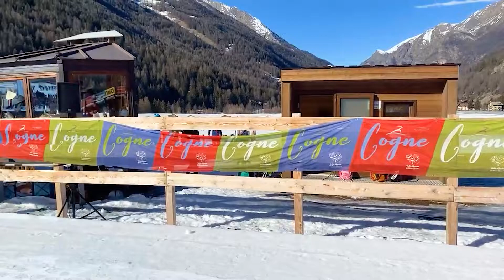MINIMARCIA 2024 - BabySprint, Baby e Cuccioli + Combinata SkiriMini - La diretta della gara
La carica dei 500 a Cogne per la 17ª MiniMarciaGranParadiso

È tornato a colorare i Prati di Sant’Orso il mitico battaglione di giovani fondisti. Tante soprese, premi e divertimento per tutti. La combinata SkiriMini ha portato tanti partecipanti da fuori regione e qualche francese.

La Minimarciagranparadiso è sempre una garanzia di pubblico, partecipanti e divertimento. E anche la diciassettesima edizione non si è dimostrata da meno. Stadio del Fondo di Cogne colmo di giovani fondisti che si sono dati battaglia nella prima delle due giornate dedicate a loro, grazie anche alle condizioni meteorologiche incredibilmente favorevoli, almeno per la tintarella: sole e caldo l’hanno fatta da padrone, a scapito della neve. Era la giornata delle categorie Baby Sprint, Baby e Cuccioli, le quali si sono cimentate rispettivamente in percorsi di 1, 1,5 e 2,5 chilometri.

I campioni della nazionale francese di sci di fondo Clément Parisse e Maurice Manificat, i quali domani saranno tra le star al via della 41ª Marcia, si sono palesati oggi sul campo di gara dei giovani. Si sono dedicati a loro tutti il giorno, facendo prima da apripista per ogni batteria, consegnando i premi durante la celebrazione dei vincitori e concedendosi per autografi e fotografie. Per la cronaca, anche il figlio di Manificat, Ethan, alla sua prima esperienza, ha partecipato alla MiniMarcia.

Nulla sarebbe stato possibile senza il grande aiuto di tutti i volontari e degli sponsor che hanno supportato questa prima parte di manifestazione.

Tra gli aspetti collaterali da menzionare vi è il progetto Respiratioin Jeunesse, con cui la MiniMarcia ha stretto un’importante collaborazione. Luisa Vuillermoz, Direttore di Fondation Grand Paradis, afferma: «Abbiamo proposto ai ragazzi del progetto “Respiration Jeunesse” di cogliere la sfida di diventare volontari per contribuire attivamente alle varie fasi dell’organizzazione di una manifestazione sportiva così bella e complessa. I ragazzi hanno aderito con entusiasmo immedesimandosi nei giovani atleti che oggi hanno dato spettacolo al sole dei prati di Sant’Orso. Questo progetto di cooperazione transfrontaliera Interreg ALCOTRA Francia-Italia – di cui Fondation Grand Paradis è soggetto attuatore per la Regione autonoma Valle D’Aosta, Assessorato alla cultura e alle politiche intergenerazionali – ha consentito ai ragazzi di respirare la natura e la montagna del Gran Paradiso».

CAPITOLI:
» 00:00:00 - Introduzione alla gara
» 00:04:55 - Partenza della gara
» 01:16:22 - Arrivo della testa della corsa
» 01:17:12 - Interviste al traguardo

Riprese e commento a cura di Nicolò Caneparo
Una produzione Nickland Media

Creator Pro License Number: Wu7mK6
License owner: Nicolò Caneparo